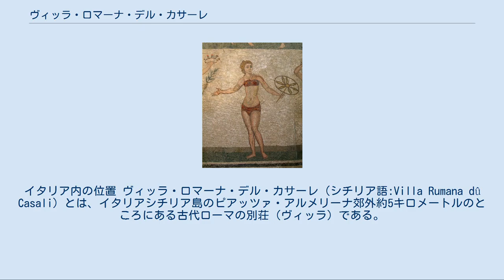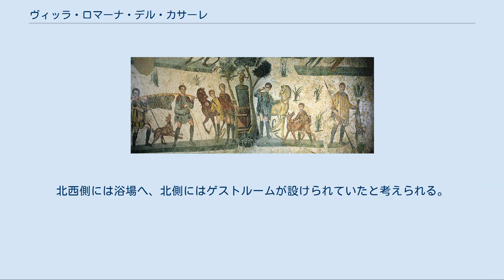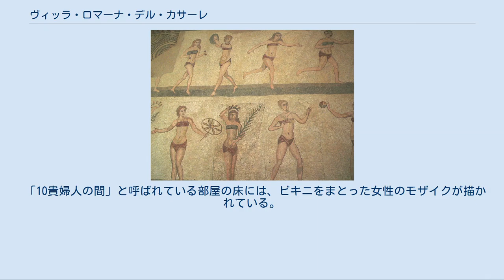ヴィッラ・ロマーナ・デル・カサーレ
イタリア内の位置 ヴィッラ・ロマーナ・デル・カサーレ（シチリア語:Villa Rumana dû Casali）とは、イタリアシチリア島のピアッツァ・アルメリーナ郊外約5キロメートルのところにある古代ローマの別荘（ヴィッラ）である。
ヴィッラ・ロマーナ・デル・カサーレにはローマ時代に描かれたモザイク絵画が数多く残っている。
1997年に、UNESCOの世界遺産に登録された。
 ヴィッラ・ロマーナ・デル・カサーレの建設が始まったのは4世紀のはじめの頃と推測されている。
周辺のラティフンディアを含めた中心の別荘地としての建設されたものと考えられる。
実用として用いられていたのは約150年に満たない期間であるが、それでもなお、東ゴート王国、ヴァンダル王国、ビザンツ帝国、アラブ人と次々と支配者が変わる中でも、人々は居住してきた。
 ヴィッラ・ロマーナ・デル・カサーレが完全に放棄されたのは、12世紀の頃であり、当時、ヴィッラに居住していた住民は現在のピアッツァ・アルメリーナに移動したと考えられる。
 ヴィッラのことは完全に忘れられ、また、ヴィッラの地域は農地へと一部転じていた。
19世紀の早い段階で、数本の円柱が再発見された。
その後、19世紀中に発掘作業が何度か実施されたが、本格的な発掘は、1929年と1935年から39年の2回の発掘作業を待たなければならなかった。
 その後も、1950年代から60年代に大規模な発掘作業が実施され、現在の形を見せるようになった。
その後も1970年代に小規模ながら発掘作業が実施された。
 ヴィッラの建設目的は、複数考えられているが、1つは住居用の目的であり、ヴィッラの持ち主であるラティフンディアの農園経営者の邸宅というものである。
また、公的な目的として役所の機能を果たしたとも考えられている。
ただ、少なくとも商業的あるいは生産目的で建設されたとは考えられていない。
 ヴィッラは一層で構成されており、中央部には柱列で囲まれた中庭が設けられていた。
中庭の周りには、公私に渡る部屋が設けられていた。
中庭への入り口は、西側から（古代ローマの）開口部つき中央大広間であるアトリウムを経由する形態をとっていた。
北西側には浴場へ、北側にはゲストルームが設けられていたと考えられる。
東側には私的な部屋と巨大なバシリカが設けられていた。
南側にも部屋が建設されているがその目的ははっきりとはわかっていない。
 「10貴婦人の間」と呼ばれている部屋の床には、ビキニをまとった女性のモザイクが描かれている。